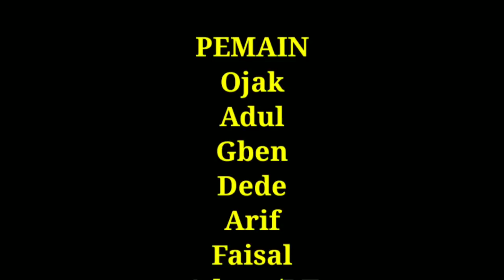KOMEDI RECEH ~ Mpo Lia kena semprot ( Nyak Kopsah )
Terimakasih kepada nyak kopsah.